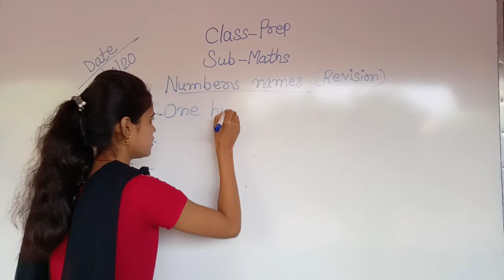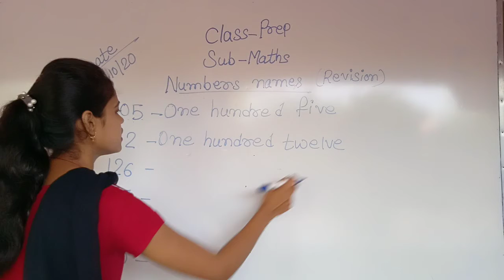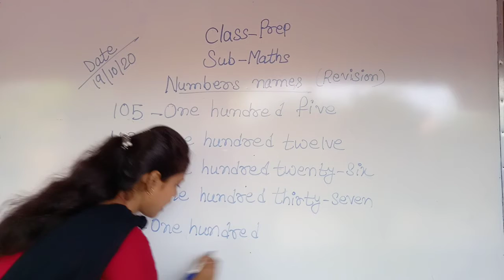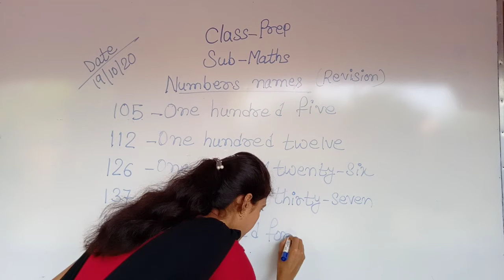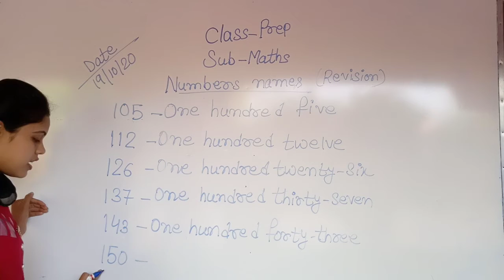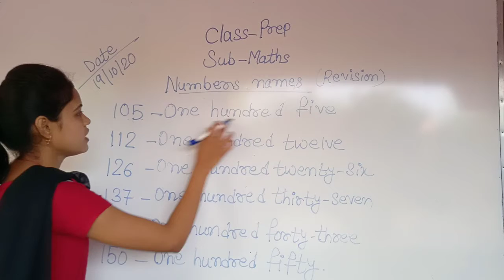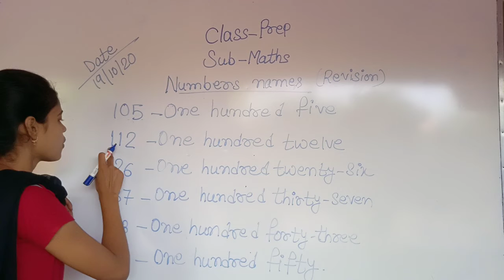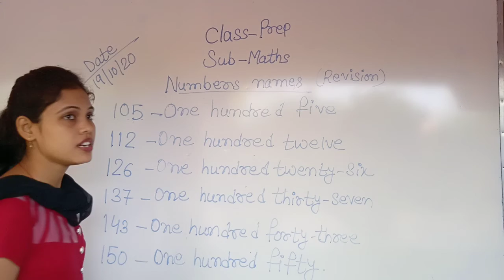Prep Maths 19 Oct 2020